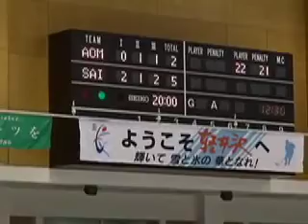‹冬季国体› 成年の部 決勝 優勝カウントダウン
第63回 国民体育大会 冬季大会 2008
「長野かがやき国体」アイスホッケー競技
@軽井沢 (風越アリーナ)
成年の部 決勝　埼玉県x青森県

〜栄高校アイスホッケー部時代に国体での優勝（少年の部）と、インターハイ準優勝を経験したメンバーが、国体（成年の部）で埼玉に再び優勝をもたらした。